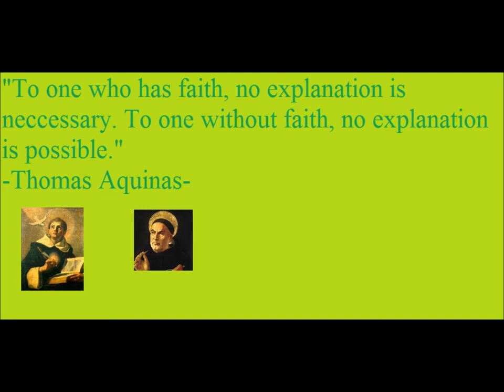Daily Quote of the Day 2-6-2014